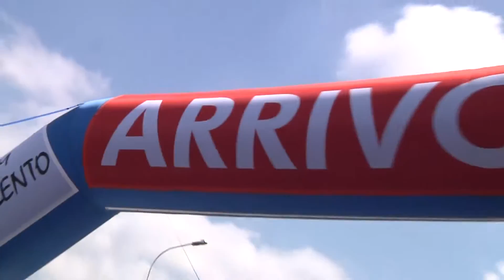Nuvolento (BS) - Giovanissimi G1